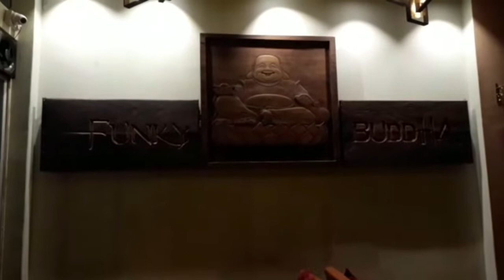Funky Buddha | Dimapur | Nagaland